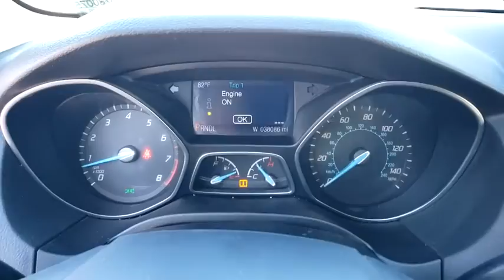2014 Ford Focus Winter Garden, Clermont, Winderemere, Winter Park, The Villages, FL KM730075A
Used 2014 Ford Focus available at Headquarter Honda in Winter Garden, Florida. Servicing the Winter Clermont, Winderemere, Winter Park, and The Villages, FL area.

Headquarter Honda
17700 State Road 50

2014 Ford Focus SE 2.0L 4-Cylinder DGI DOHCPRE-AUCTION PRICED!!, LOCATED AT HEADQUARTER HONDA..., Well Maintained!, Limited Lifetime Car Washes, Non Smoker, Safety Inspected for Worry Free Driving, New Tires, LOW FINANCING AVAILABLE, EASY ON THE BUDGET, Focus SE, Air Conditioning, CD player, Panic alarm, Power windows, Radio data system, Radio: AM/FM Single-CD/MP3-Capable, Remote keyless entry, Speed control, SYNC Communications & Entertainment System, Tilt steering wheel.Priced below KBB Fair Purchase Price!Headquarter Honda always provides the Best Customer Service on the Best Selection of Value Based Priced Vehicles in our market, so hurry before the one you want sells!Awards:* 2014 IIHS Top Safety Pick * 2014 KBB.com Brand Image AwardsWe are conveniently located just a few minutes West of Downtown Orlando, just off the Florida Turnpike between Winter Garden and Clermont! It s one of the easiest drive in Central Florida! Remember: Headquarter Honda Gets You There! So take the easy drive from almost anywhere in Central Florida to visit us or just call one of our Professional Inventory Specialist for more information and schedule a VIP appointment.